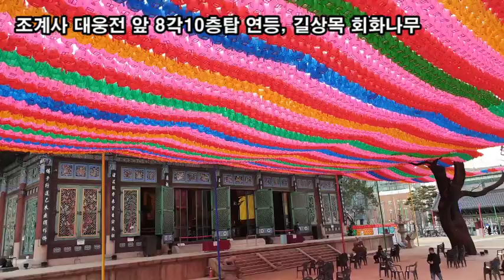랜선힐링여행, 조계사 정월 대보름 대법회, 대웅전 삼존불 아미타불, 석가모니불, 약사여래불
조계사 정월 대보름 대법회
범종루 타종

조계사 범종루 타종
조계사 대웅전
조계사 대웅전 앞 8각10층탑 연등
조계사 대웅전, 길상목 회화나무
大雄 대웅은 깨달움에 도달 부처가 된분, 석가모니부처님
대웅전 삼존불 아미타불, 석가모니불, 약사여래불
400년 넘게 꿋꿋하게 한 자리를 지켜온 길상목 회화나무